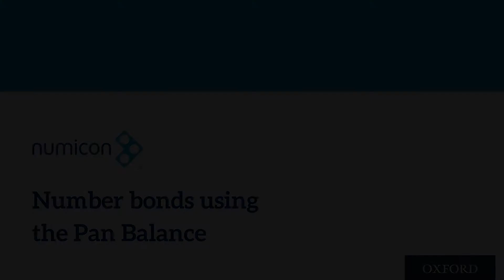How to: Teach number bonds using the Pan Balance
Numicon Professional Development Lead Louise Pennington demonstrates how number bonds can be developed using the Pan Balance.